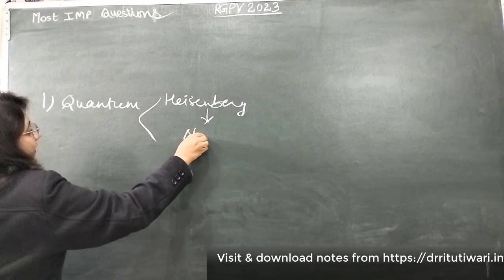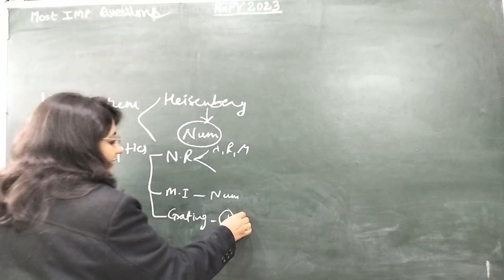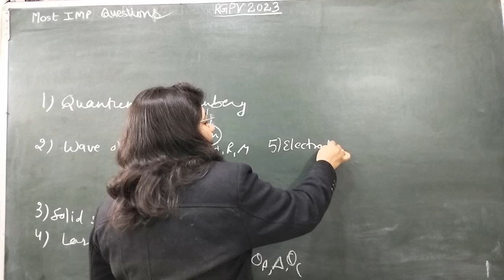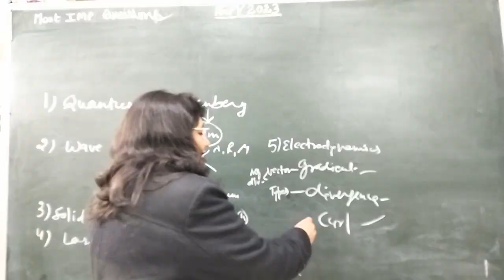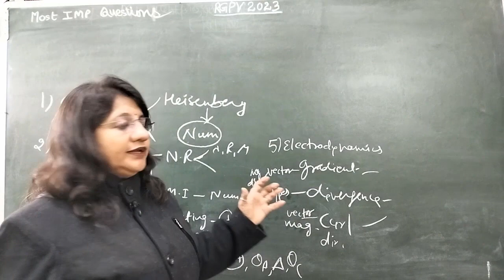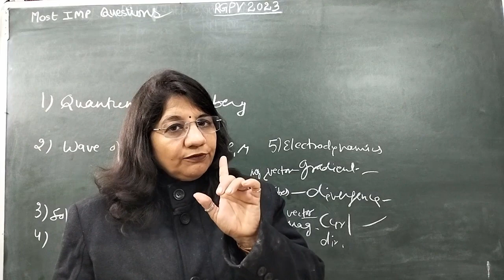Final Episode-A series of important questions, RGPV-2023,Engineering Physics.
statephysics

Dr. Ritu Tiwari is one of the most profound faculty in the field of physics and mathematics in central India. Dr. Tiwari have international student base with  thousands  of followers. With the help of this channel, we indend to help young and aspiring minds with knowledgeful educational and motivational content.
I have started a series of important questions of engineering physics,RGPV Exam- 2023,where i have selected approx 3 questions of each unit alongwith numericals to comprise the vast syllabus of physics.

The playlist of this series is given below-